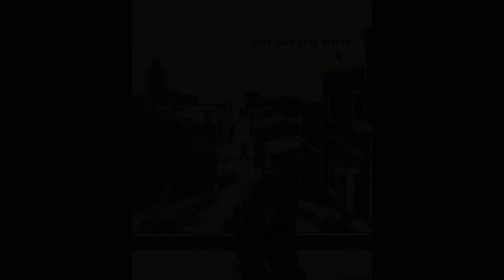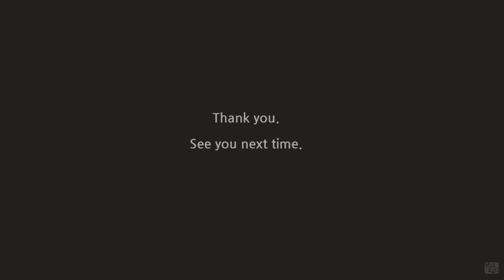Yalzza's coloring tutorials - The Beginning coloring book 01 / 얄짜의 컬러링레슨 - 더 비기닝 01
Valparaiso, Chile

I want to show you coloring process of my first coloring book, the Beginning .